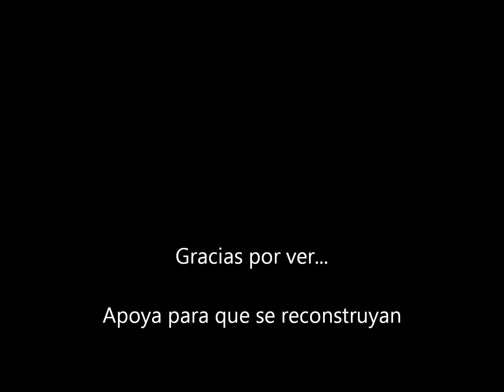Ferromex estación abandonada Zacoalco de Torres Jalisco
Una estación más, pendiente de remodelar. esperemos pronto las autoridades apoyen. como ya lo han hecho en CD Guzmán y Sayula Jalisco (están excelentes para museos y bibliotecas)